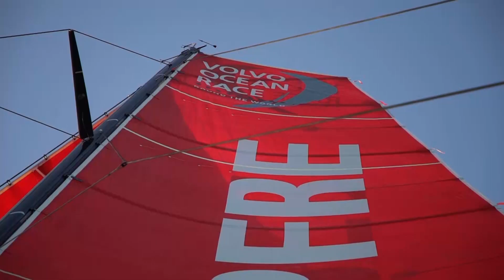¡A 60 millas de Lisboa! / 60nm to Lisbon!